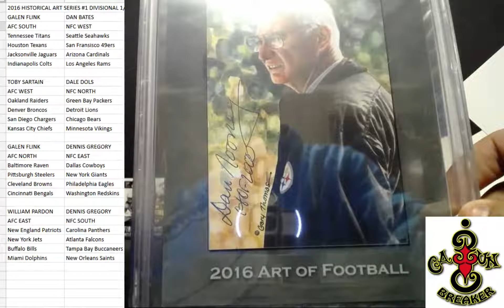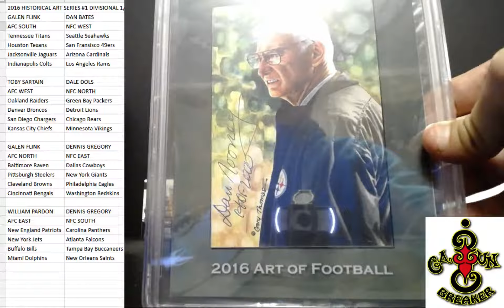CAJUNBREAKER 2016 HISTORICAL ART SERIES #1 DIVISIONAL 1/29/2017